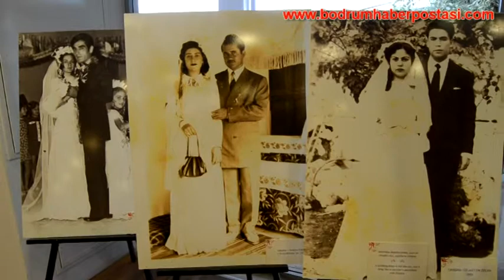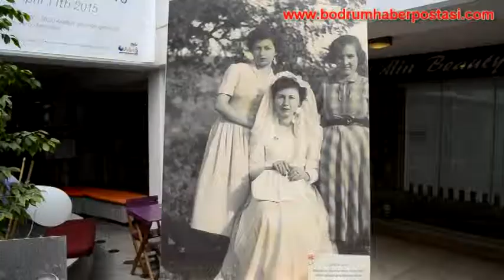OASİS AVM 17.YILINDA BİR İLKE DAHA İMZA ATTI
Bodrumda 1998 yılında Türkiye’nin 12. alışveriş merkezi olarak açılan Oasis Alışveriş Kültür ve Eğlence Merkezi, kuruluşunun 17. yılını “Bodrum Gelinleri” sergisinde yer alan fotoğrafları derledikleri kitap ile kutladı. Kitap tanıtım etkinliğinin ardından 17. Yıl pastasını, Oasis Yönetimi ve etkinliğe katılan Bodrum Gelinleri kesti…